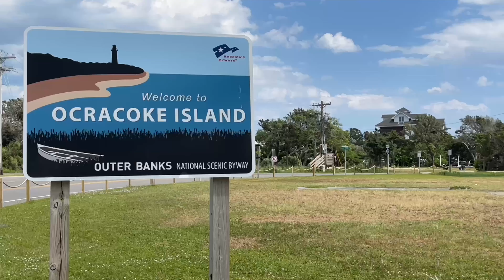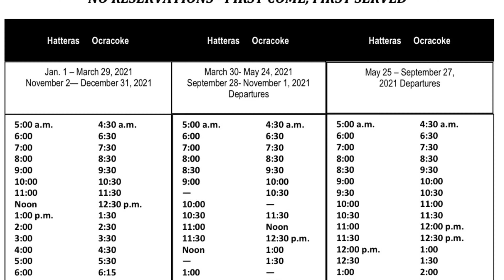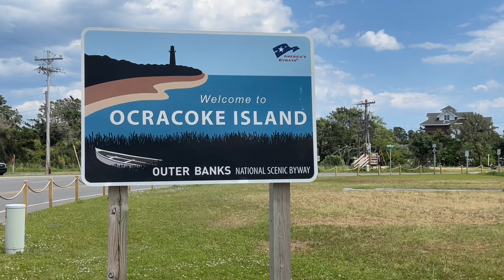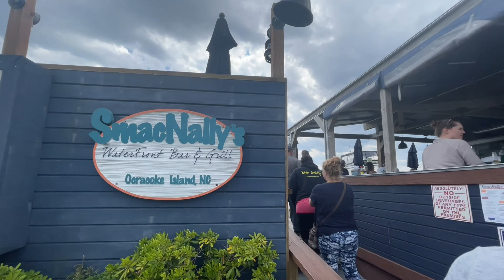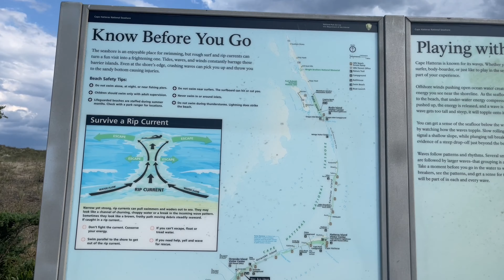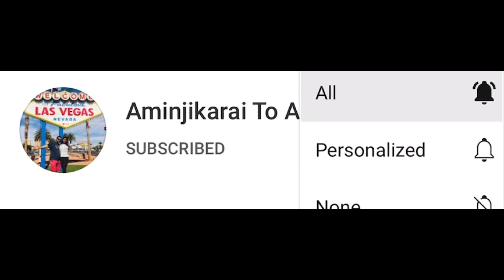🆓அமெரிக்கவில் சேலவே இல்லமல் இந்த தீவுக்கு போலாம்|Ocracoke Island | Free Ferry Tour | North Carolina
🆓🆓🆓அமெரிக்கவில் சேலவே இல்லமல் இந்த தீவுக்கு போலாம்|Ocracoke Island | Free Ferry Tour | North Carolina | Outer Banks | Tamil Travel Vlog| America Vlog |  Village Tour  | Cape Hatteras